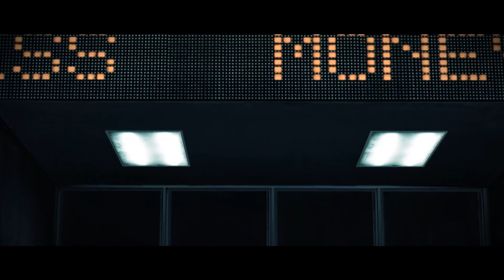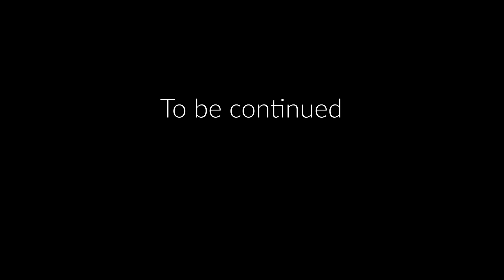The Dead Rise Prequel Episode 1: Creation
OOOh nOO
Zombie eat mmy bballs